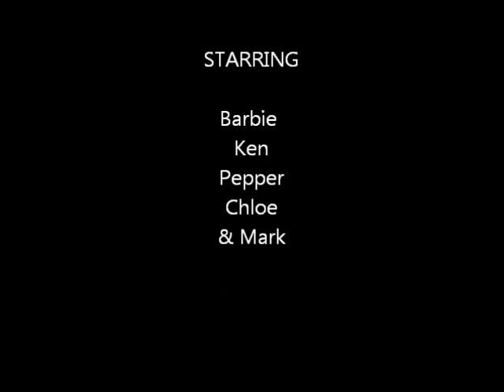French Final Project: Barbie and Ken in France and green technology.wmv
This is my final project for my online french class! It has to do with green technology in France.